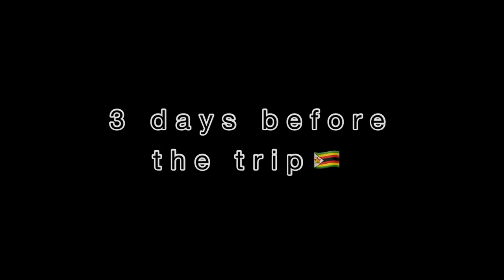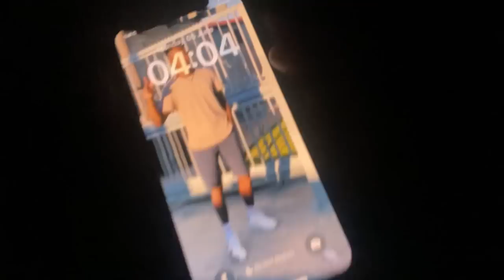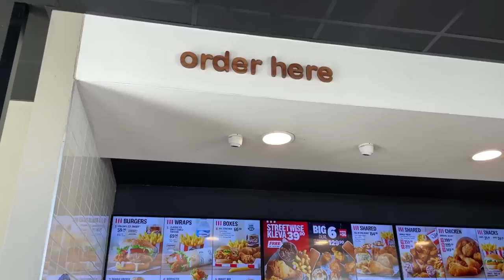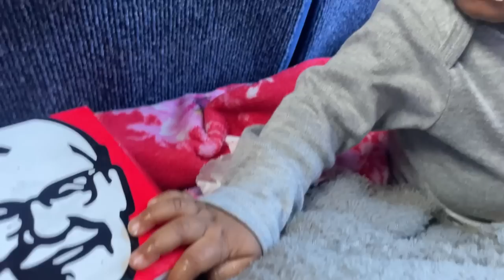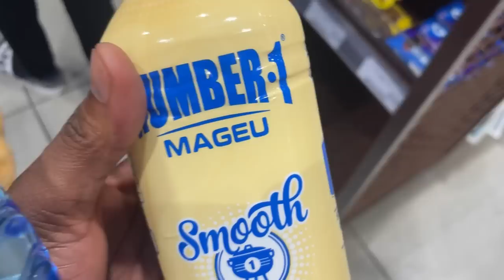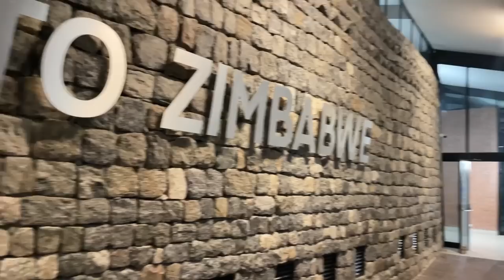VLOG: Travelling to Zimbabwe by bus (fully detailed)🇿🇦➡️🇿🇼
Thank you to everyone whose been supportive and to those that just joined us, welcome to the family.